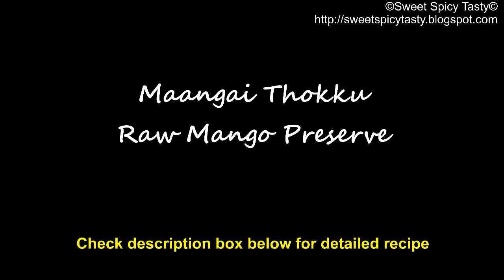Maangai Thokku / Spicy Raw Mango Preserve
ingredients
1 raw mango
1 tsp haldi powder
1 tsp red chilli powder
2 tsp rasam powder(optional)
few curry leaves
1 tsp mustard seeds
2-3 tablespoon gingelly/til/sesame oil

method
Grate the mango using the grater and squeeze out the juice if you feel its too juicy.
Heat a kadai with the gingelly oil and splutter the mustard seeds,curry leaves and asafoetida.
Add the masalas- haldi,red chilli powder,rasam powder and saute for about 20 -30 seconds.
Add the grated mango ,salt and mix well until the mangoe gets coated with the masala.Adjust the spice and salt level if you want it to be more spicy.
Keep the flame on medium and keep stirring ocassionally until the mango is cooked well and starts forming a nice juicy mass.
The oil starts oozing from the sides on further cooking and the entire mass seems oily.At this stage,turn off the stove and let the thokku cool down.
Store the thokku in a clean and dry bottle and always use a dry spoon. Best to keep it refrigerated.